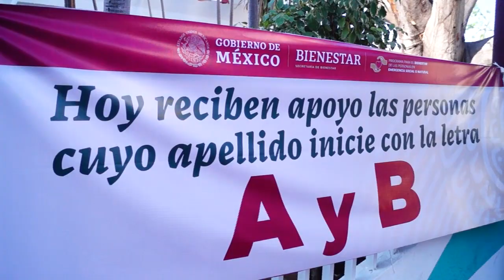RTGnoticias | Abre Bienestar propuesta de pagos a no censados para damnificados de Acapulco-Coyuca